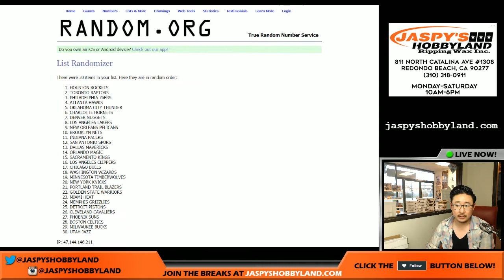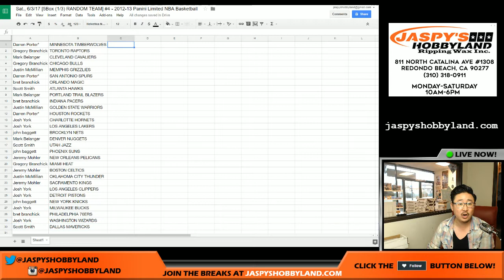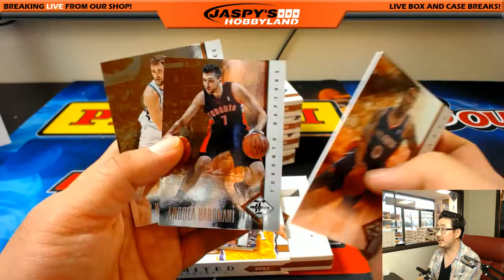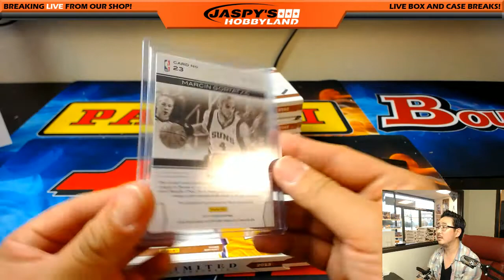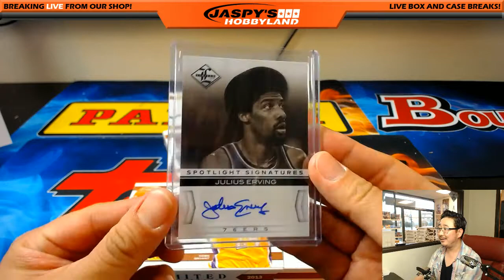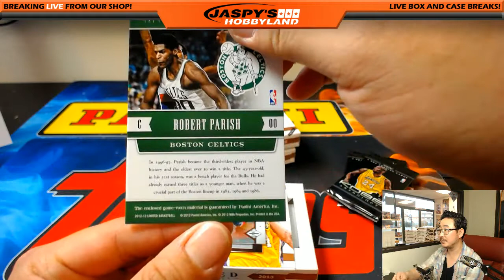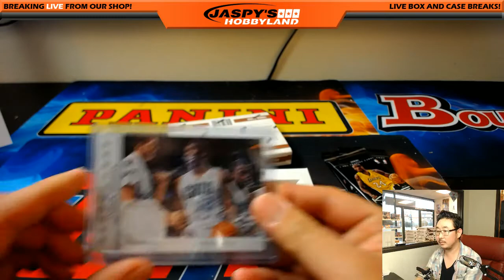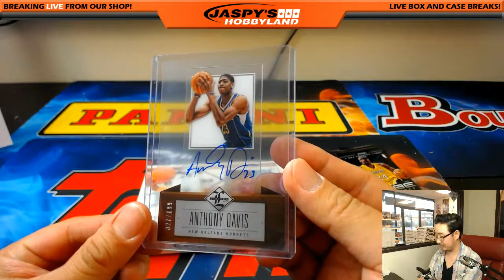Sat., 6/3/17 [5Box (1/3) RANDOM TEAM] #4 - 2012-13 Panini Limited NBA Basketball